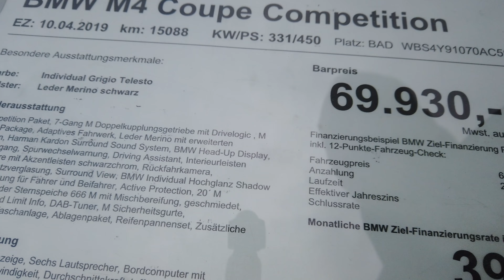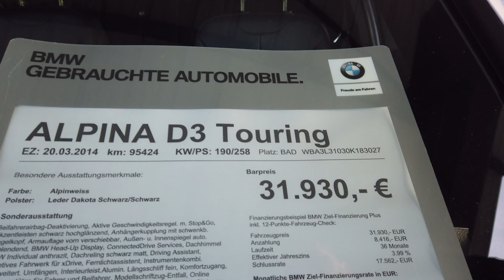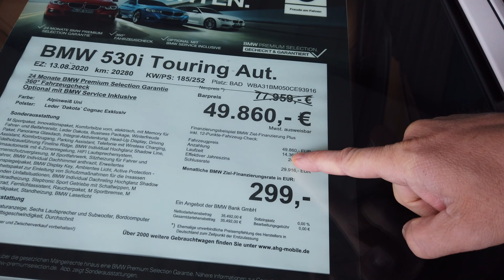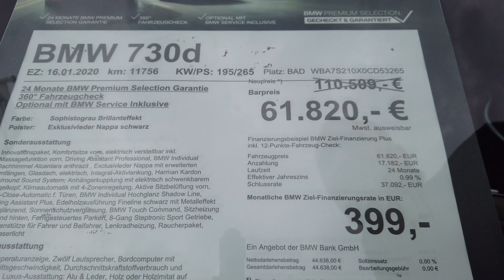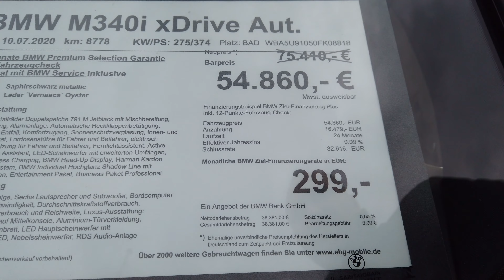BMW modeli od 1929. godine pa sve do danas !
Na red su došli auti marke BMW. Od ovoga videa kada idem u neku auto kuću, uvodim novitet. Svaki video će sadržavati slike automobila od samog početka, s osnovnim podacima o vozilu kao što su model auta, godinu proizvodnje, snaga motora, i najveća brzina koju taj automobil može razviti. Tako ovoga puta kod BMW automobila krećemo sa 1929. godinom. U videu se nalaze gotovo svi modeli BMW automobila proizvedenih od 1929. Naravno, pronaći podatke za apsolutno sve modele od samog početka do danas, velik je posao, ali ipak velika većina modela automobila je tu. Dovoljno da dobijemo sliku kako su se automobili razvijali, tj. imat ćemo sliku njihove evolucije. Dakle, danas krećemo sa modelima BMW proizvođača. Tu su modeli: 3/15 DA-2, 303 iz 1933; 309 iz 1934; 319 iz 1935; pa malo moderniji modeli kao što su 1600 iz 1964; 2000 CS iz 1965; 1600 GT iz 1967; 3000 V8 iz 1967; pa sve do novijih generacija M1 1978; auti serije 3, 5, 7, 8... pa sve od modela E12, E21, E24 i tako redom.

Izvor muzike za video:
1.

2.

3.